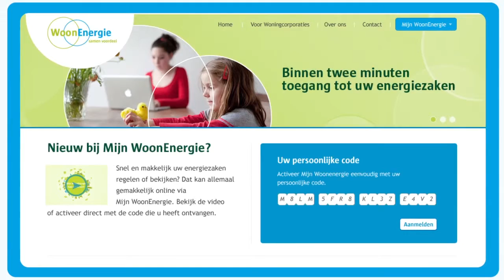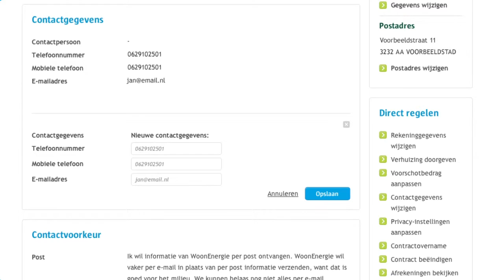Mijn WoonEnergie: Bespaarplan website